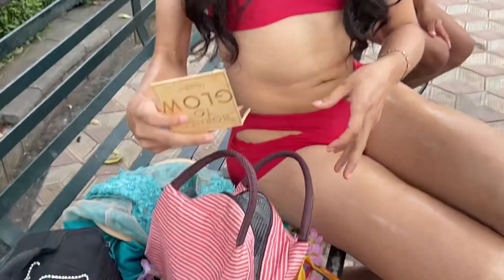ESTO SUCEDIÓ EN LA SESIÓN FOTOGRÁFICA DE MÍA AMIGA AYELEN 😱😱😱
PREGUNTAS FRECUENTES:
¿De dónde soy? Ecuador
¿Dónde vivo? Vinces - Ecuador
¿Cuantos años tengo? 26 años
¿Qué estudie? Comunicación Social
¿Con que cámara grabo? Samsung J6
¿Con que programa edito? Camtasia Studio 8, Power Director Épico, Inshot.